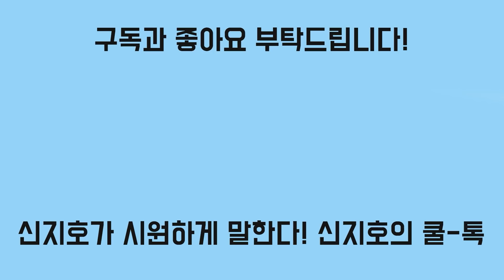[신지호의 쿨-톡] 여성 40%도 여가부 폐지 찬성